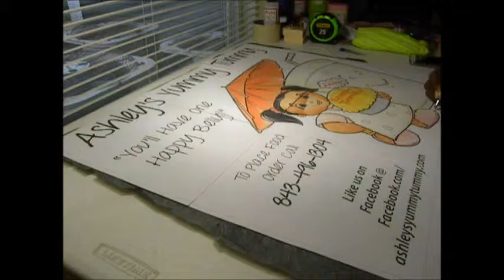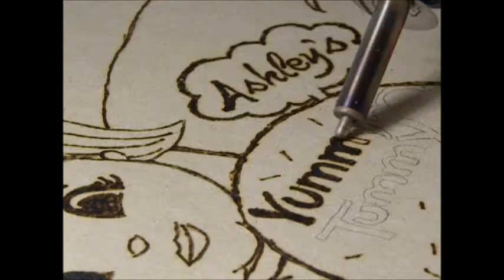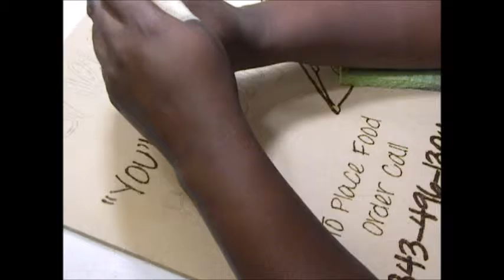Custom Woodburning Sign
This is the first time I used a wood burner and it was hot. I had to do it in sessions to keep from burning myself.

I am not the original creator of the stencil that I used. I get these images from just a Google image search.